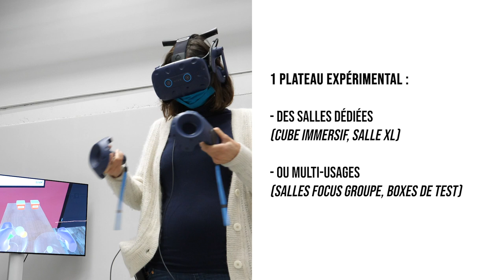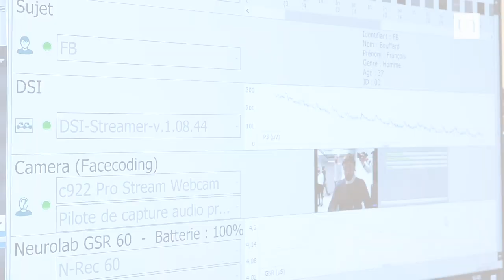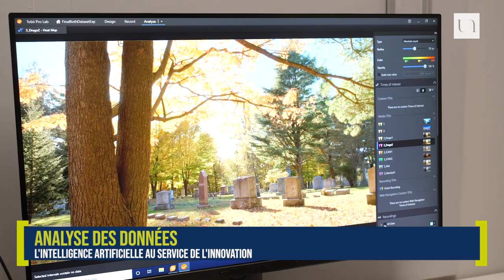XP Lab - une plateforme dédiée à l'expérience utilisateur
Au sein de la HALLE 6 OUEST , le XP-Lab consacré à l'évaluation de l'expérience humaine, c'est :

- 5 salles d'expérimentations
- une régie
- un cube immersif
- des équipements de pointe (casque EEG, capteurs physiologiques, oculomètres...) pour des expérimentations en laboratoire ou in situ.

Mais surtout une équipe de chercheurs interdisciplinaire avec une méthodologie d'observation des comportements humains innovante et évolutive ainsi qu'une équipe experte en ingénierie de chez Capacités SAS.

Une trajectoire : mener une recherche défiée pour répondre aux enjeux des grandes transitions sociétales en faisant se rencontrer différents publics (chercheurs, ingénieurs, étudiants, entreprises,...)

Un moyen : travailler en complémentarité et en synergie avec les entreprises et collectivités, les autres labs existants sur le territoire afin que les projets puissent irriguer tant au niveau local, national qu’international.